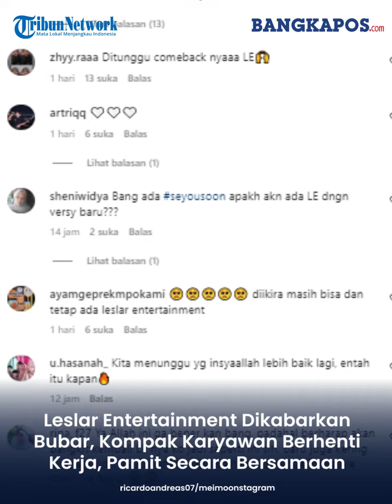Leslar Entertainment Dikabarkan Bubar, Kompak Karyawan Berhenti Kerja, Pamit Secara Bersamaan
Para karyawan yang tergabung dalam kru Leslar Entertainment milik Lesti Kejora dan Rizky Billar itu juga terlihat pamit bersamaan.